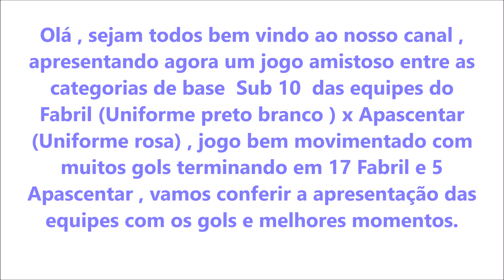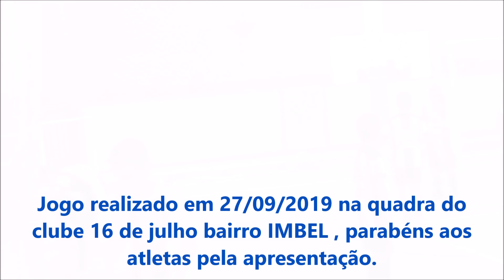Fabril x Apascentar amistoso 28/09/2019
Olá , sejam todos bem vindo ao nosso canal , apresentando agora um jogo amistoso entre as categorias de base  Sub 10  das equipes do Fabril (Uniforme preto branco ) x Apascentar (Uniforme rosa) , jogo bem movimentado com muitos gols terminando em 17 Fabril e 5 Apascentar , vamos conferir a apresentação das equipes com os gols e melhores momentos.